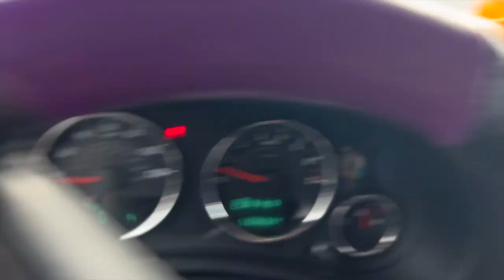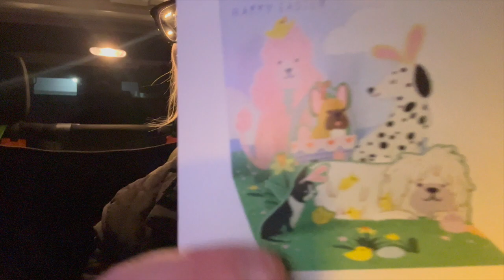Try to Keep Up!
All content is for review/commentary/opinion/only. I purchased all products I review unless noted.

🥳🥳🥳New!!!🥳🥳🥳
Btw Dark Glamour is an EXCELLENT little goth palette! 🖤☺️🌙😈

If you're looking for ethical vegan, cruelty free makeup, this is the one 🌏🥰 you get 10% off, I get 5% off my next order, so you definitely get the better deal 🥳

Mythologie Candles
(my absolute fave)
(I get commission so I can keep reviewing candles so thank you!)

SkinStore: my one stop for all my favorite things- body, bath, fragrance, hair care and more 💓

I love Native! Shop through my link to get a reward.

Surratt beauty:
You get $10 off your first purchase and I only get reward points if you spend over $65.

I looooove and support Malicious Women Candle Company!

Where I buy almost all my home supplies, cleaning stuff, paper products and even pet stuff!